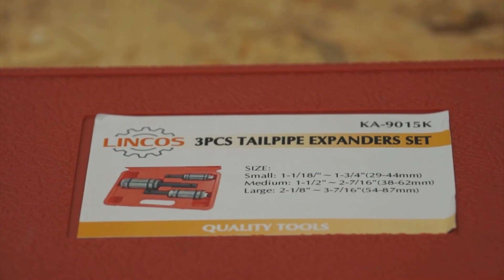Lincos® KA-9015K Prípravok na rozširovanie výfukového potrubia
Rozmery: 29-44mm (1 1/8"-1 3/4"), 38-62mm (1 1/2"- 2 7/16"), 54-87mm (2 1/8"-3 7/16")